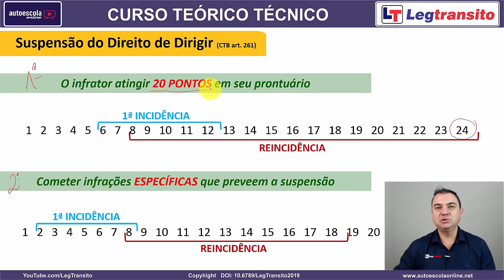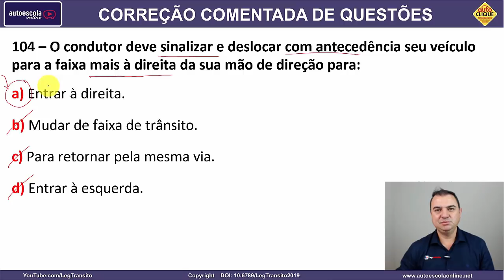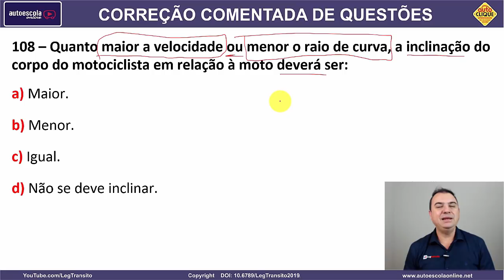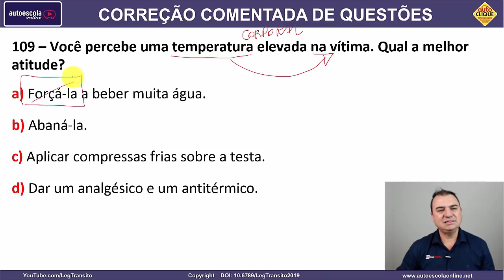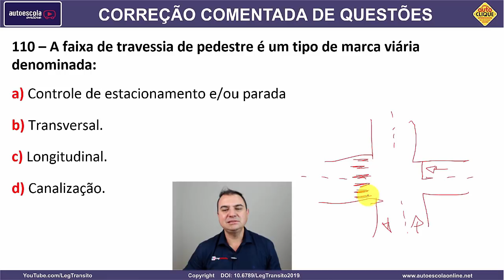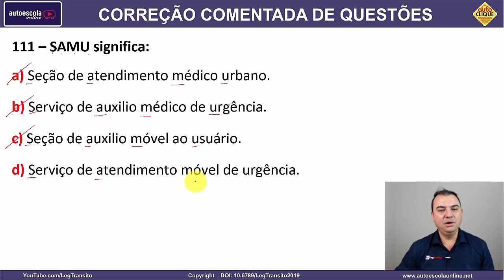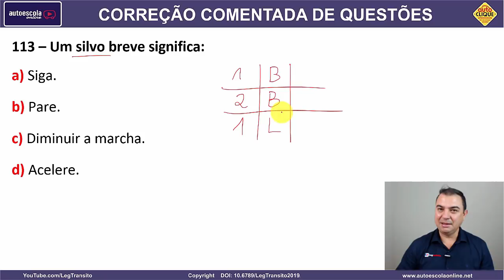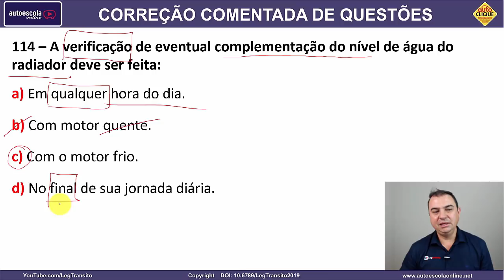SIMULADO DETRAN QUESTÕES 2019 - AULA 09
1- Direção de Carro e Moto
2- Legislação de Trânsito
3- Direção Defensiva
4- Primeiros Socorros
5- Meio Ambiente e Cidadania
6- Mecânica Básica de Veículos